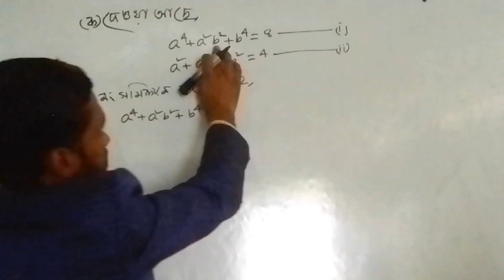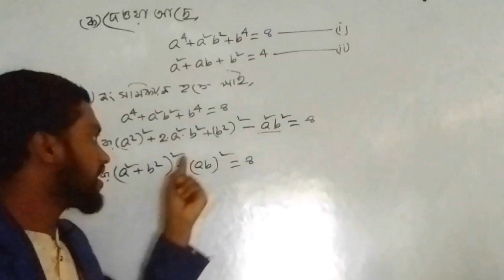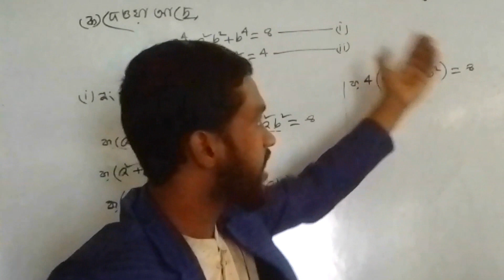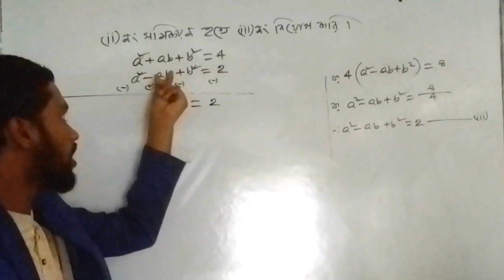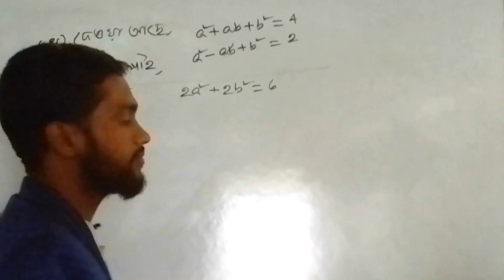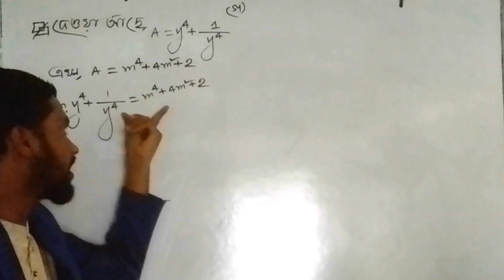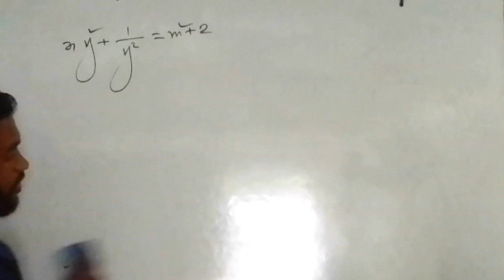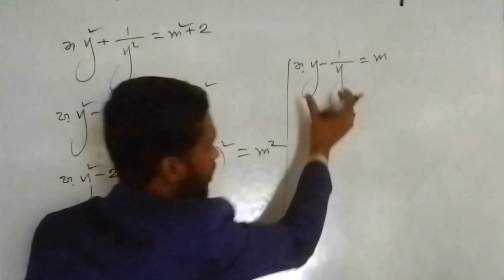গণিত মডেল টেস্ট সমাধান || এসএসসি সাজেশন ২০২৪ || বীজগণিত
আসসালামু আলাইকুম।
“Ripon Teaching BD” ইউটিউব চ্যানেলে আপনাকে স্বাগতম।
আজকের ভিডিওটি আপনাদের কেমন লেগেছে? যদি ভালো লেগে থাকে, তাহলে অবশ্যই ভিডিওটির নিচে কমেন্ট করে আপনার ভালো লাগার বিষয়টি আমাকে জানিয়ে দিন।
তাহলে,“Ripon Teaching BD”ইউটিউব চ্যানেলের প্রত্যেটি ভিডিও আপলোড হওয়ার সাথে সাথেই নোটিফিকেশন পৌছে যাবে আপনার কাছে।